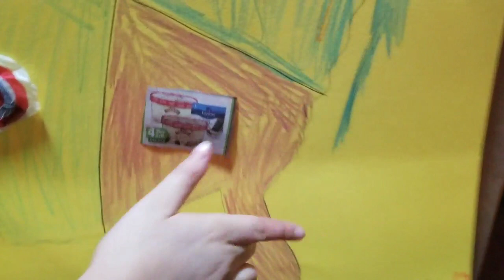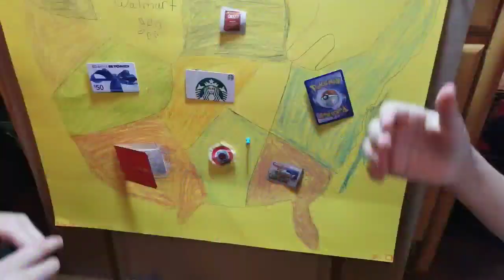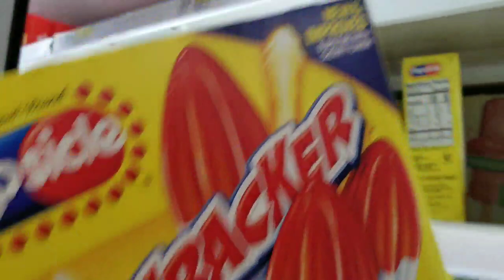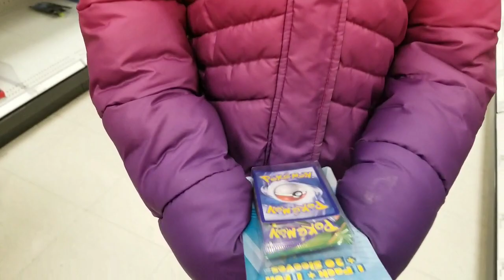Throwing a Dart at a Map & Buying Whatever it Lands on - Dart Map Challenge.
we are throwing darts at a Map with our favorite stores and our parents have to buy everything we Land on.

Throwing a Dart at Mistery items and buying buying Whatever it Lands on.